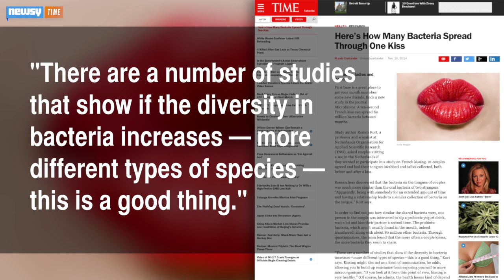Spread The Love, Tons Of Bacteria With A 10-Second Kiss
A 10-second intimate kiss transfers a whopping 80 million bacteria. But the transfer isn't as bad as it sounds, and might even be healthy.

Image via: Getty Images / John Moore